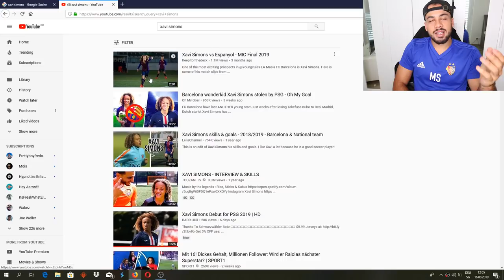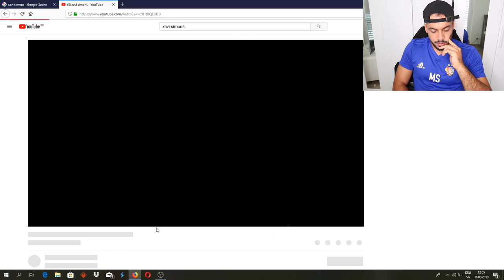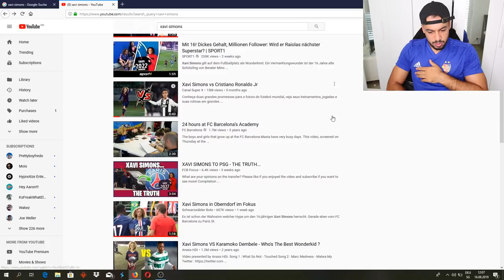Xavi Simons sein Debut für PSG!